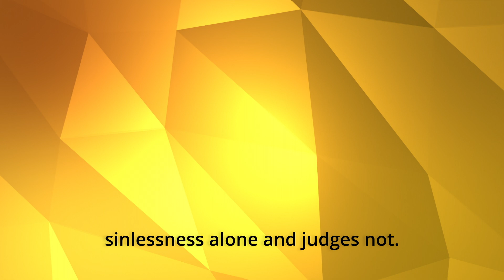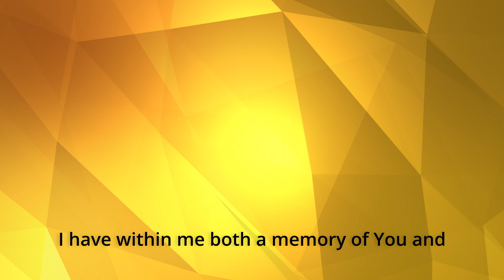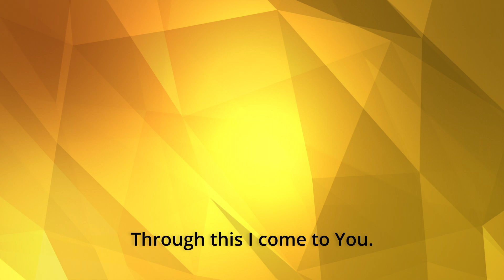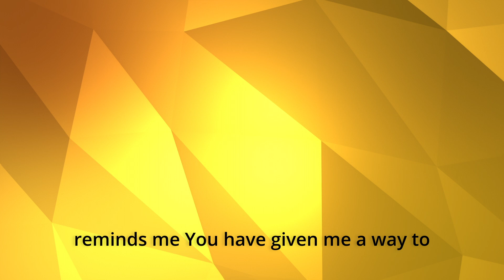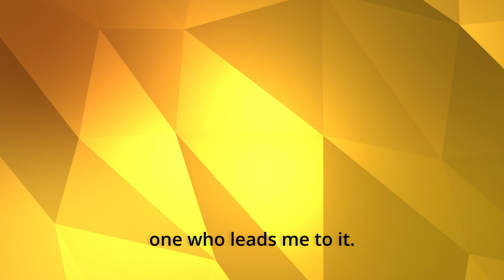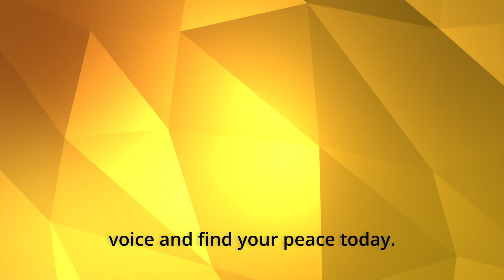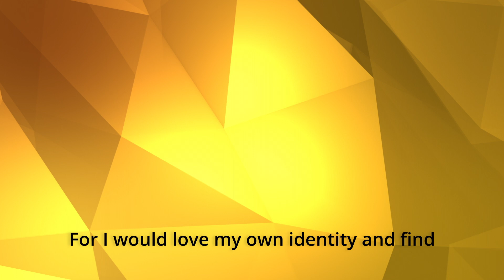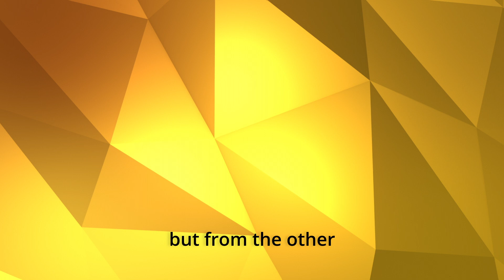ACIM Lesson 352 Judgment and love are opposites.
Lesson 352 ACIM Judgment and love are opposites. - Download Android App Here

Artist Name: Gideon Matthew
Song Name: Float (Instrumental)
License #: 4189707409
Project Type: Personal Project